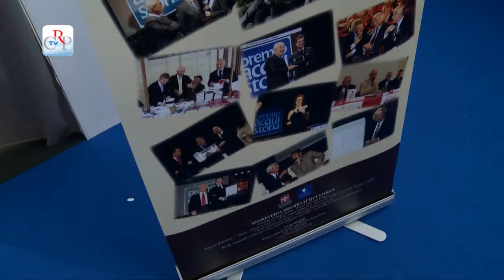Premio Acqui Storia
L' Acqui Storia è un premio letterario istituito nel 1968 per commemorare i militari della divisione Acqui caduti nell'eccidio di Cefalonia del settembre 1943: viene conferito ad autori di opere storiografiche. A partire dal 1996 vengono premiati anche gli autori di opere divulgative e dal 2009 anche gli scrittori di romanzi storici. È ritenuto il più importante riconoscimento italiano nell'ambito della storiografia e uno dei più importanti a livello internazionale.
Nonostante le leggi che impediscono un dibattito su alcuni avvenimenti del secolo scorso, di storia si riesce ancora a parlare. E a scrivere. Storici, cattedratici, giornalisti e lettori si confrontano ad Acqui per arrivare alla premiazione di scrittori che ottengono il riconoscimento sulla base della qualità delle loro opere.
Anche il premio gemello, l'Acqui Ambiente, gode del medesimo successo, tanto da aver registrato nell'ultima edizione la partecipazione, in concorso, di Papa Benedetto XVI.